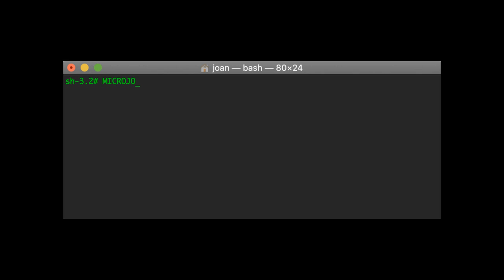¿Qué es ser pentester en una empresa?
Hoy resubo una parte de la entrevista que me hizo @rinkutech_  en su podcast, hablando de nuestro día a día en el sector, dando consejos y contando anécdotas.